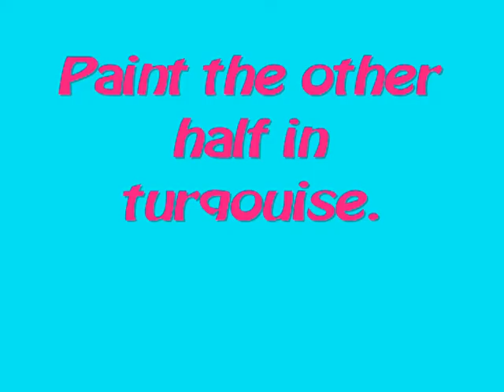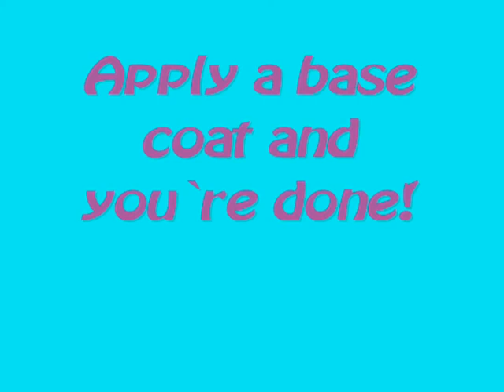Pink, turquoise and black easy nail art design tutorial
The following products used in this video was purchased by me with my own money.